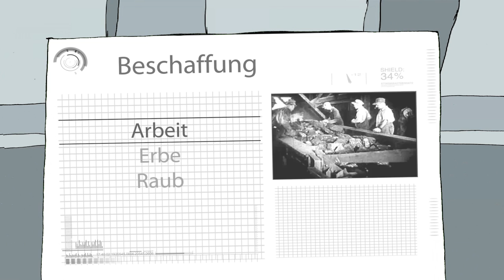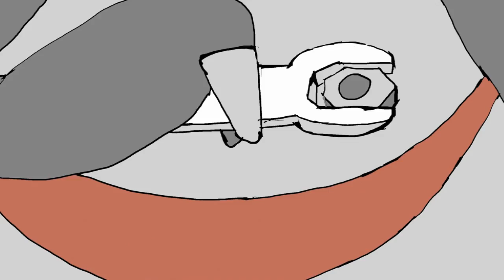Alien vs. Capitalism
Wem gehört die Welt?